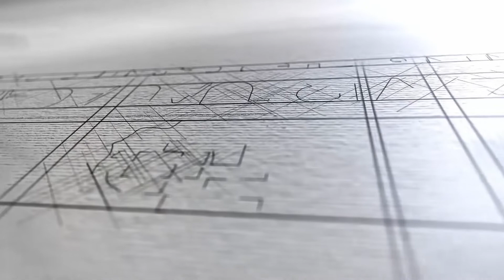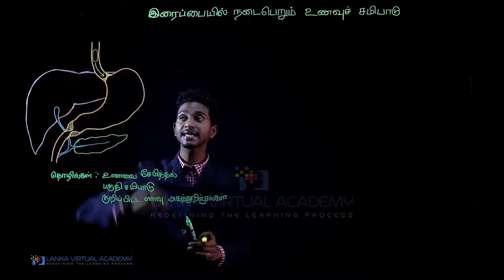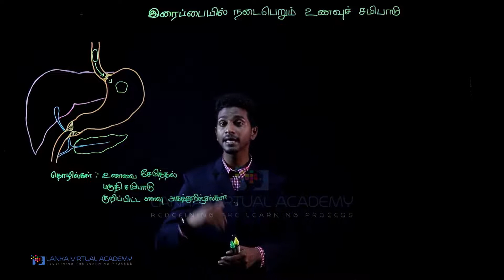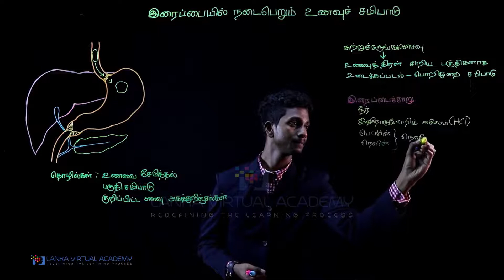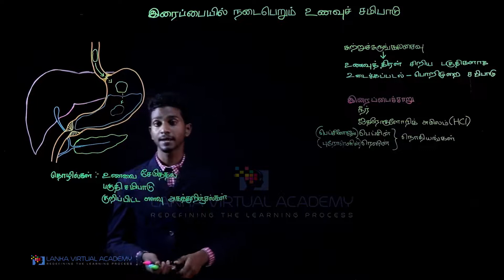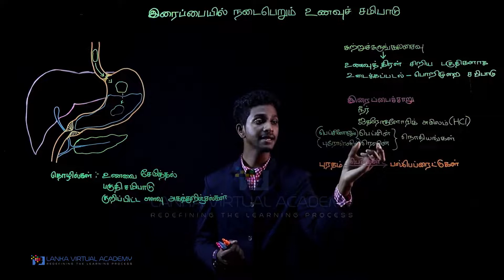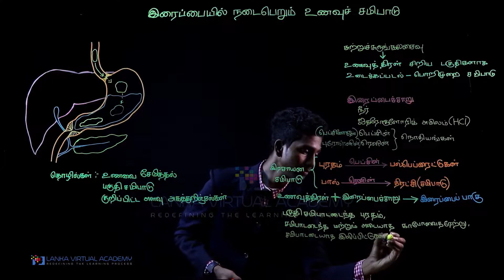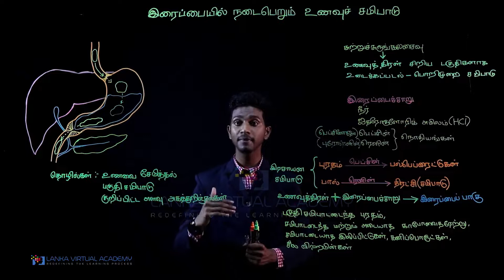Topic 01 | Digestion of Food | உணவுச் சமிபாட்டுச் செயன்முறை | Part 3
இரைப்பையில் நடைபெறும் உணவுச் சமிபாடு

Human body processes
Digestion of food
Process of respiration
Process of excretion
Process of blood circulation
Coordination and homeostasis in human
Human body processes in Tamil
Digestion of food in Tamil
Process of respiration in Tamil
Process of excretion in Tamil
Process of blood circulation in Tamil
Coordination and homeostasis in human in Tamil